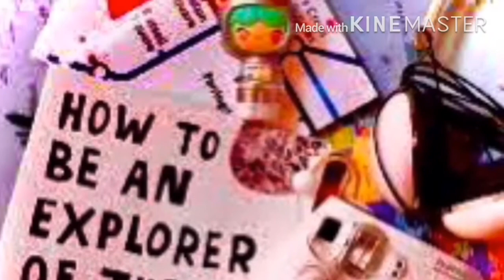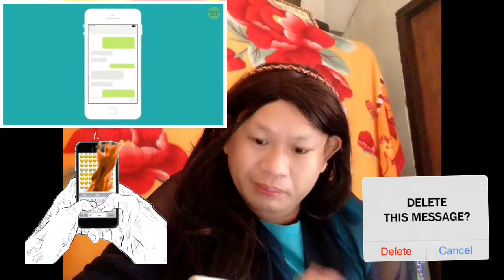Mobile Legends - 14 Reasons why Philippines is different from the rest of the world | Reaction Video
This reaction video is to showcase and give knowledge to the viewers about the beauty and unique culture of the Philippines.. Its also one way to let tourist know why Philippines is different among the rest in the world.

East News